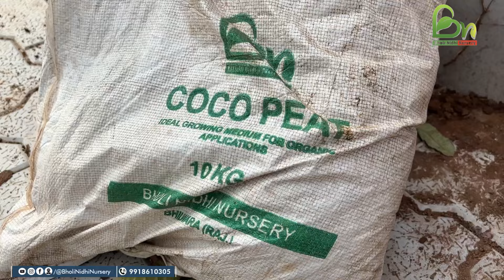Foxtail palm 🌴 ! Dracaena pink ! Chaina doll ! Mix Tikoma plant! @bholinidhinursery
ghar ke bahar kaun se paudhe lagana chahie
ghar ke bahar kaun se ped lagana chahie
ghar ke bahar kaun se ped lagaen
ghar ke bahar kaun se paudhe lagaen
ghar ke bahar kaun se colour ka bulb lagana chahiye
ghar ke bahar kaun se ped lagana chahiye
ghar ke bahar kaun se paudhe lagaye
ghar ke bahar kaun se bhagwan ki photo lagani cha...
ghar ke bahar kaun se paudhe lagana chahiye
ghar ke bahar kaun se ped lagaye
palm plants
palm plants for home
palm plants indoor
palm plants name
palm plants indoor care
palm plants outdoor
palm plants varieties
palm plants for garden
palm plants online
palm plants images
palm plants benefits
G mux tikoma
.tekoma plant
...tekoma plant price
...tekoma plant in hindi
tekoma herbicide
...tikoma plant in
...tikoma plant
...tikoma ful
...tikoma seeds
..tikoma plant benefits
...tikoma plant rate
Gdracaena mahatma
dracaena mahatma plant
dracaena mahatma red
dracaena mahatma common name
dracaena mahatma plant care
dracaena mahatma scientific name
dracaena mahatma variegated
dracaena mahatma care
dracaena mahatma height
dracaena mahatma wikipedia
dracaena mahatma plant benefits
chaina doll
china doll plant
china doll plant
Radermachera sinica
china doll plant care
china doll plant flower
china doll plant price
china doll plant online
china doll plant big
china doll plant images
china doll plant bonsai
china doll colour
Gred me chira plant's
red machera plant flower
red machera plant price
red machera plant height
red machera plant care
red machera plant in hindi
red machera plant benefits
red machera plant uses
red machera plant vastu benefits
red machera plant indoor or outdoor
red machera plant scientific name